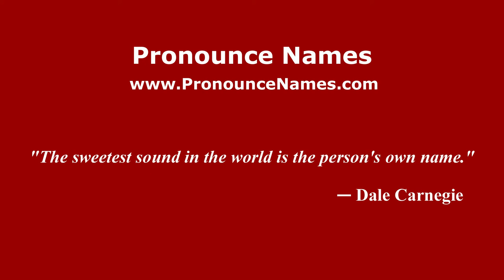How to Pronounce Dimitris Dragatakis - PronounceNames.com